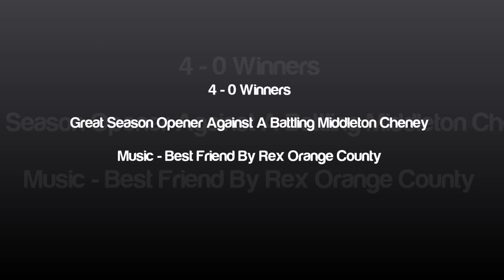Boldmere St Michaels Under 16's MJPL v's Middleton Cheney Away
MJPL  Week One